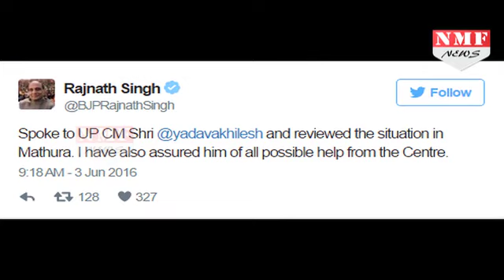Mathura में अतिक्रमण हटाने गई Police पर दंगाईयों का हमला, SP, SHO की मौके पर मौत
Twenty-One people, including an SP and an SHO, have been killed in the massive clash between police and encroachers that broke out in Mathura on Thursday even as Uttar Pradesh Chief Minister Akhilesh Yadav has ordered an inquiry.Union Home Minister Rajnath Singh, who spoke to Mr. Yadav, expressed anguish over the loss of lives and assured all necessary help to the State government. The violence had erupted when police were trying to evict illegal occupants, believed to be of Azad Bharat Vidhik Vaicharik Kranti Satyagrahi, from Jawahar Bagh on Thursday on the directions of the Allahabad High Court.